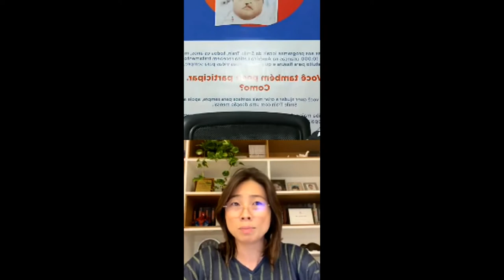Live Pergunte ao Especialista #01 - Dra. Daniela Tanikawa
Na primeira live da série Pergunte ao Especialista, a Dra. Daniela Tanikawa, cirurgiã plástica e membro do nosso Conselho Médico Consultivo da Smile Train Brasil, direto de sua residência, continua a responder perguntas que foram enviadas a respeito de dúvidas sobre a nutrição dos bebês com fissuras do nascimento à primeira cirurgia, bem como perguntas recebidas durante a live.

As informações fornecidas nesta página devem ser úteis para você e são apenas para fins informativos. As informações aqui contidas não devem ser utilizadas para nenhum propósito específico ou usadas como substituto para aconselhamento médico. Embora tentemos abordar completamente tópicos específicos, não é possível abordar todas as situações únicas. Consulte um profissional médico com qualquer dúvida que possa ter. Embora tentemos fornecer informações precisas e atualizadas, não podemos garantir esse feito e não somos responsáveis pelo conteúdo desses recursos.
As opiniões, informações e opiniões expressas aqui são apenas as das pessoas envolvidas e não representam necessariamente as da Smile Train. Toda e qualquer responsabilidade com relação a ações tomadas ou não, com base no conteúdo deste vídeo, é isenta de responsabilidade. O conteúdo é fornecido "como está" e não são feitas representações de que o conteúdo está livre de erros.